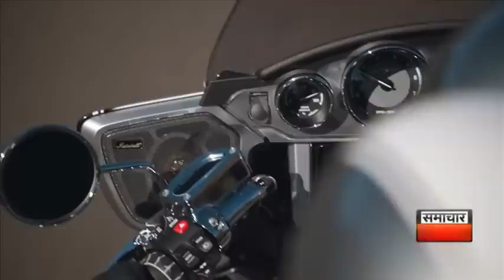BMW ने लॉन्च की R18 ट्रांसकॉन्टिनेंटल बाइक, कीमत है 30,50 लाख रुपये, जानिए कौन-कौन से हैं फीचर्स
लग्जरी व्हीकल बनाने वाली कंपनी बीएमडब्ल्यू मोटर्राड (BMW Motorrad) ने इंडियन मार्केट में R18 ट्रांसकॉन्टिनेंटल (R18 Transcontinental) क्रूजर बाइक लॉन्च कर दी है। कंपनी की R18 मॉडल रेंज में यह तीसरी और भारतीय लाइन-अप में सबसे महंगी बाइक है।
इस रेंज में R18 ट्रांसकॉन्टिनेंटल के अलावा R18 फर्स्ट एडिशन और R18 क्लासिक और R18 लिमिटेड एडिशन शामिल हैं। कंपनी ने इसकी एक्स-शोरूम प्राइज 31.50 लाख रुपए रखी है। बाइक 5 कलर ऑप्शन के साथ आती है। इसमें ब्लैक स्टॉर्म मेटैलिक, ग्रेविटी ब्लू मेटैलिक, मैनहट्टन मेटैलिक मेट, ऑप्शन 719 मिनरल व्हाइट मेटैलिक और ऑप्शन 719 गैलेक्सी डस्ट मेटैलिक/टाइटन सिल्वर 2 मेटैलिक शामिल हैं।

VO: BMW R18 ट्रांसकॉन्टिनेंटल क्रूजर बाइक में 1802 CC का एयर और ऑयल-कूल्ड बॉक्सर इंजन दिया गया है, जो 4,750 RPM पर 89 BHP की पावर और 3,000 RPM पर 158 NM का पीक टॉर्क जनरेट करता है। इस इंजन को 6-स्पीड गियरबॉक्स के साथ ट्यून किया गया है। बाइक में 3 राइडिंग मोड्स रेन, रोल और रॉक शामिल है।

फीचर्स की बात करें तो R18 ट्रांसकॉन्टिनेंटल में एक्टिव क्रूज कंट्रोल, हिल स्टार्ट कंट्रोल, ट्रैक्शन कंट्रोल, कीलेस राइड, ऑटोमेटिक स्टेबिलिटी कंट्रोल, इलेक्ट्रॉनिक क्रूज कंट्रोल, डायनेमिक इंजन ब्रेक कंट्रोल और एडेप्टिव लाइटिंग मिलेगी। वहीं अगर आर18 सीरीज के प्राइस की बात करें तो फर्स्ट एडिशन 19 लाख 90 हजार रुपये, क्लासिक वैरिएंट 22 लाख 55 हजार रुपये, लिमिटेड एडिशन 25 लाख 90 हजार रुपये और ट्रांसकॉन्टिनेंटल आपको 31 लाख 50 हजार रुपये में मिलेगी। R18 ट्रांसकॉन्टिनेंटल में आपको एयर/ऑइल कूल ट्यूशन सिलेडर बॉक्सर इंजन के साथ पॉवर 91 Hp, टॉर्क 158 Nm और ट्रांसमिशन 6 स्पीड मिलेगी। एमीनेशन कंट्रोल में क्लोज्ड-लूप थ्री-वे कैटेलिटिक कनवर्टर, ई15 कंप्लाइंड पट्रोल और 180 किमी/घंटा की स्पीड मिलेगी।

रेन मोड में जेंटलर थ्रॉटल रिस्पॉन्स और मोस्ट सेंसेटिव सेफ्टी फीचर्स मिलता है, जबकि रोल मोड इंजन को ऑप्टिमल थ्रॉटल रिस्पॉन्स और सेफ्टी फीचर्स को बेस्ट पॉसिबल परफॉरमेंस के लिए ट्यून किया गया है। वहीं रॉक मोड में थ्रॉटल रिस्पॉन्स सबसे अधिक मिलता है, इसके साथ में ऑटोमैटिक स्टेबिलिटी कंट्रोल एक्टिव हो जाता है जो बाइक को स्लिप होने से रोकता है।